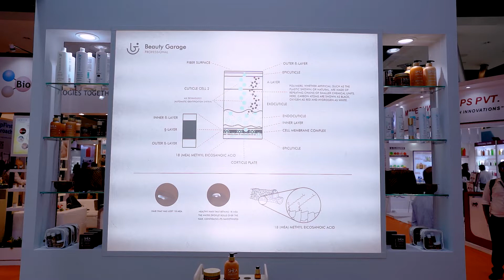Beautiful Experience at COSMORPROF 2022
Beauty Garage is at the forefront of COSMOPROF 2022, a revolutionary event in the hair care industry. Networking with new minds and showcasing our product line to the world was an exciting experience.
Follow Us For More Updates